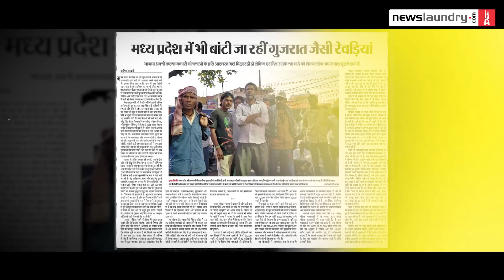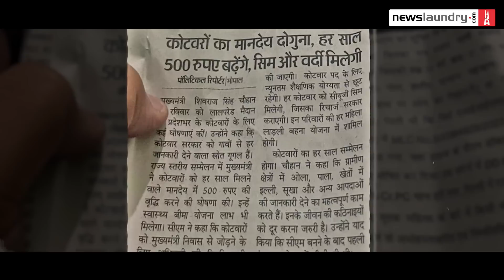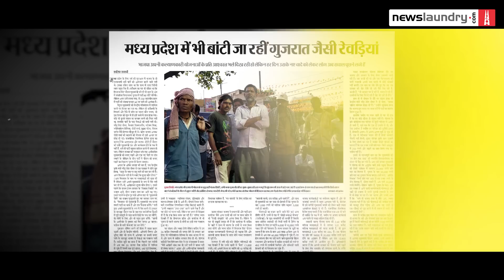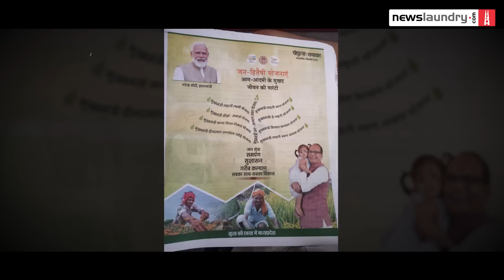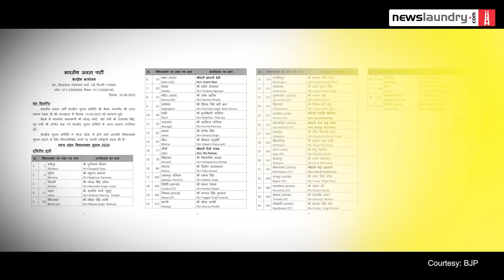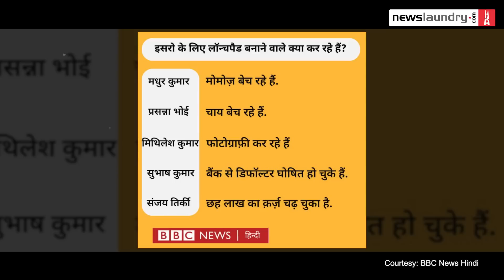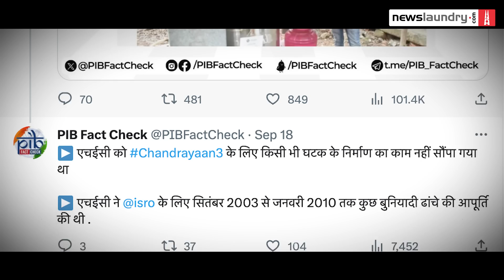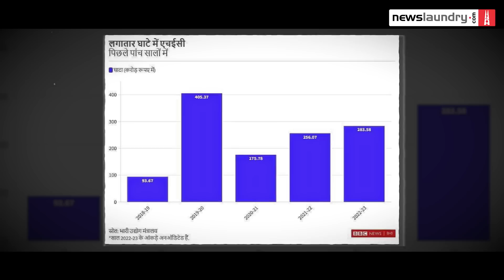Anti-incumbency in MP, PIB ‘fact-check’ on HEC’s unpaid salaries | Reporters Without Orders Ep 290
This week, host Basant Kumar is joined by independent journalists Anand Dutta and Kashif Kakvi.

Kashif’s report spotlighted the wave of anti-incumbency against Shivraj Singh Chouhan’s government in Madhya Pradesh. He explains how the upcoming assembly election in the state is a challenge for the BJP, and especially Chouhan. He also talks about the rumours around the party’s chief minister face.

Anand talks about his report on the salaries of Heavy Engineering Corporation’s employees being withheld for more than 20 months now. He says several of the HEC staff have been forced to sell tea and idlis to make ends meet. He delves into how the government fact-check unit PIB wrongly “fact-checked” his report, calling its headline misleading as it mentioned ISRO and Chandrayaan-3.

Tune in.